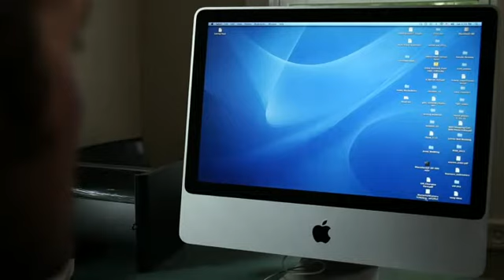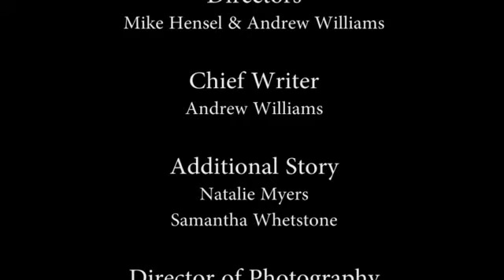48 Hour Film Project 2011-Detroit-"Getting Ahead" Revised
Smokestack Productions
This was our submission for the Detroit chapter of the 2011 48 Hour Film Project. Had a great time doing it, hope you all like it! :)
Genre: Dark Comedy
Character: Diane or Dave Pellaton, President (of anything)
Required Prop: Apples
Required Line "When did that happen?"